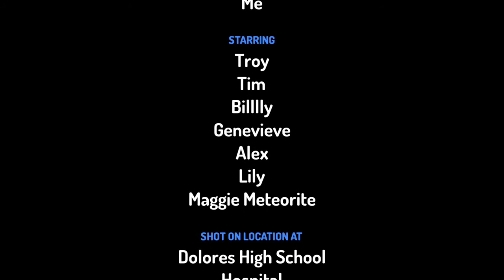Troy (what have I done)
I found an app by Google and I gave it a try I know it is horrible and it just keeps making me laughI decided to put it out into the world to see if it made anyone else laugh and I tried making it a serious video about how not to treat people and all that and be kind but then I kind of lost it and the time when it happened and so all my sensibility flew out the window and this happened